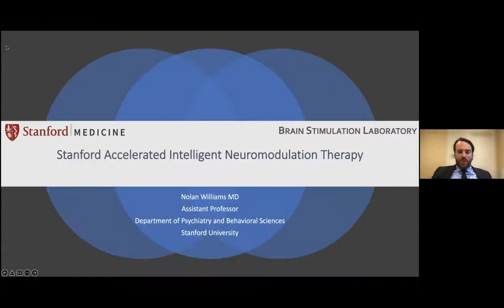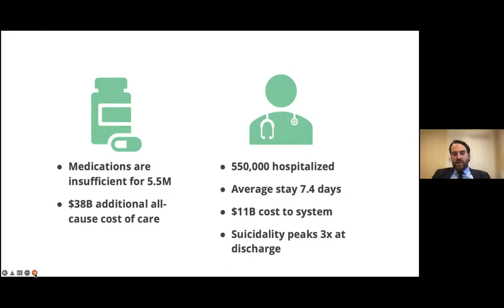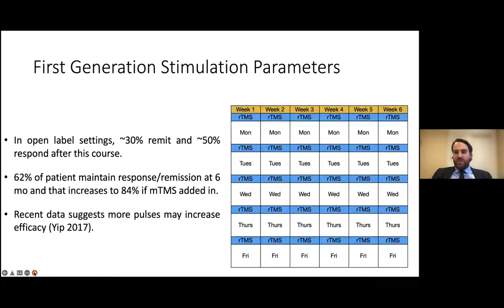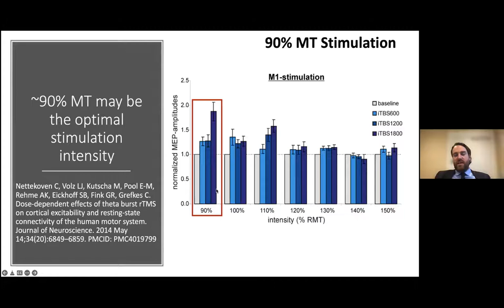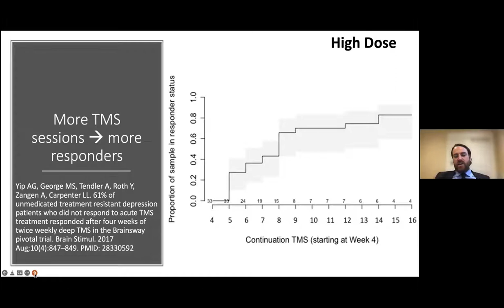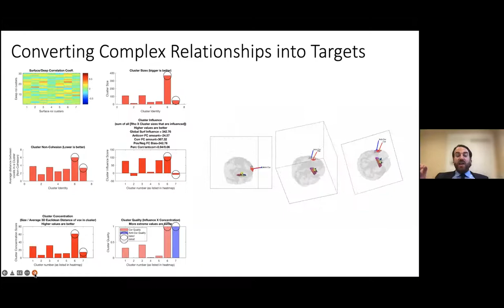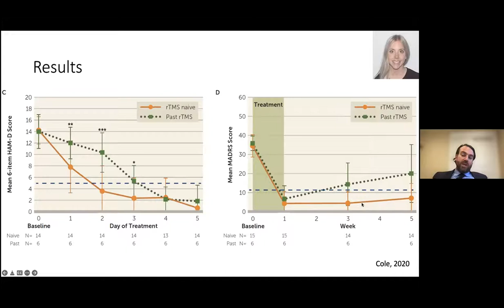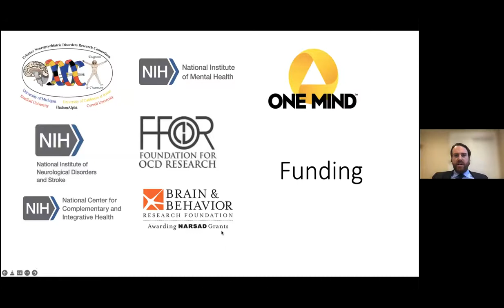Stanford Accelerated Intelligent Neuromodulation Therapy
In this grand rounds presentation, hosted by Columbia Psychiatry, Dr. Nolan Williams provides background on using neuromodulation—a method which directly alters nerve activity in the brain—for treatment-resistant depression and discusses his work at Stanford University.

SPEAKER:
Nolan Williams, MD
Assistant Professor
Stanford University Medical Center
Columbia Psychiatry hosts grand rounds every Wednesday at 11:00 AM ET. For the schedule and link to join upcoming grand rounds,